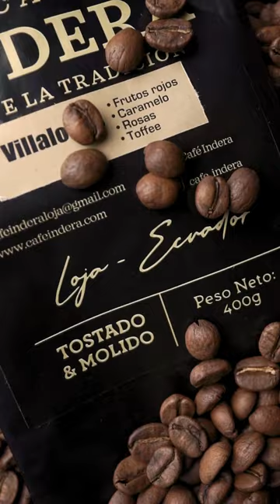Presentación de Marca de Café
Creación de un Reel para una marca lojana, resaltando el producto y sus detalles para lograr un impacto en el espectador.